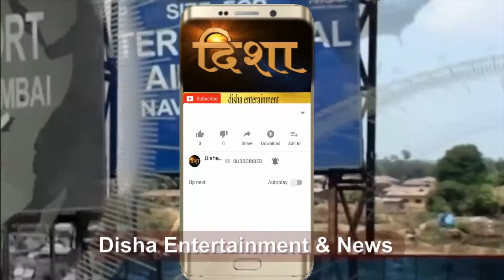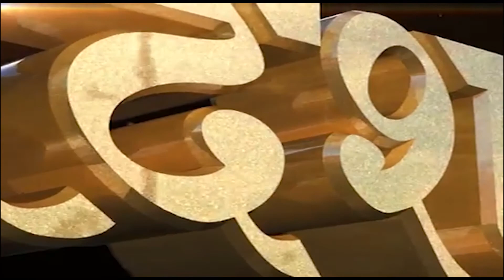Disha Entertainment and News 11.07.2020 / 9 P.M. News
ठळक बातम्या

१. धारावीतील कोरोना संसर्ग नियंत्रणात आणल्यामुळे जागतिक आरोग्य नियंत्रणाकडून कौतुक

२. बोरिवली (प.) मधील इंद्रप्रस्थ शॉपिंग सेंटरला मोठी आग

३. देशात गेल्या २४ तासात कोरोना बाधितांची आजपर्यंतची सर्वात मोठी वाढ

४. अभिनेता वरून धवनची बॉलीवूड डान्स कलाकारांना आर्थिक मदत

५. मोहम्मद मुश्ताक अहेमद यांचा इंडिया हॉकी अध्यक्ष पदाचा राजीनामा